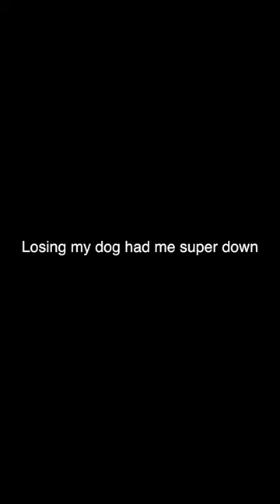I painted my FRENCHBULLDOG in memory of his legacy. (aeries)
mY SON BATTLED CANCER FOR 8 MONTH AND PASSED AWAY AT 4 YEARS OLD, I TURNED THE NEGATIVE ENERGY INTO A POSTIVE BY PAINTING HIM.